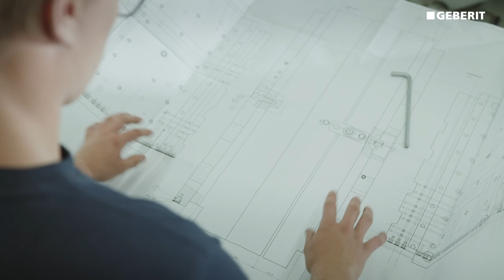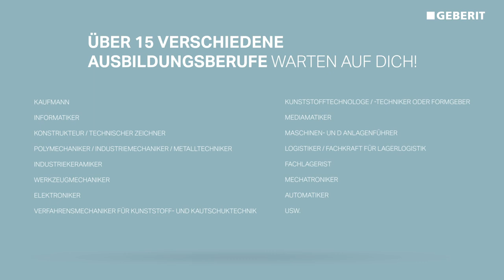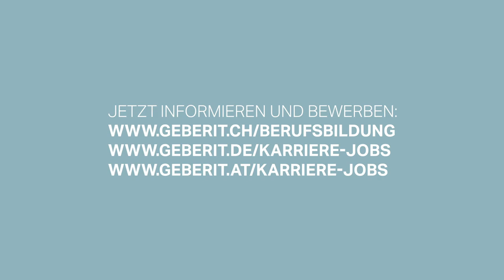Geberit Berufsbildung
Werfen wir einen Blick hinter die Kulissen bei Geberit. Was motiviert die Lernenden? Was zeichnet sie aus. Wir haben die Auszubildenden befragt. Schau rein!
Willst auch du ein Teil von Geberit werden?